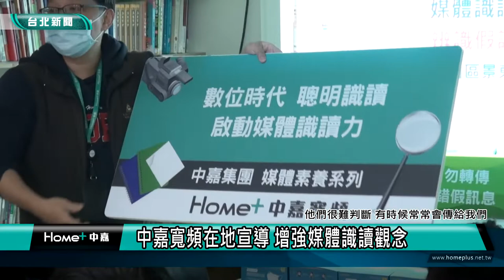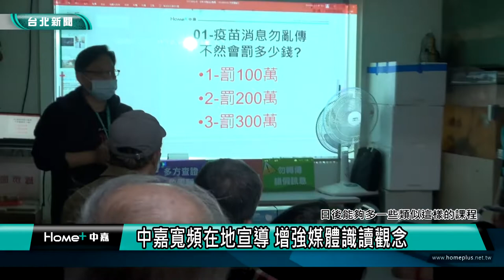媒體識讀｜思辨再三防詐騙 聰明監督者就是你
中嘉寬頻旗下萬象有線電視善盡地方媒體責任，除了採訪新聞深耕在地，也舉辦媒體識讀講座，這次來到文山區景東里，透過淺顯易懂的防詐騙動畫，教導長輩思辨能力，辨別訊息真偽。